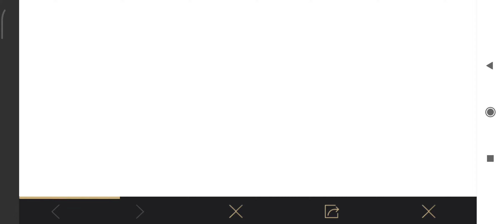pubg mobile part 17